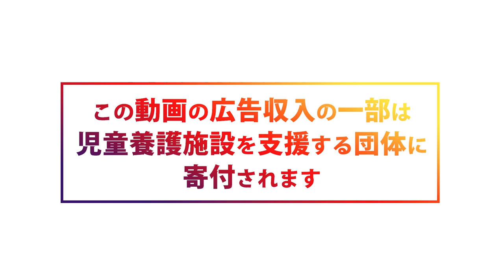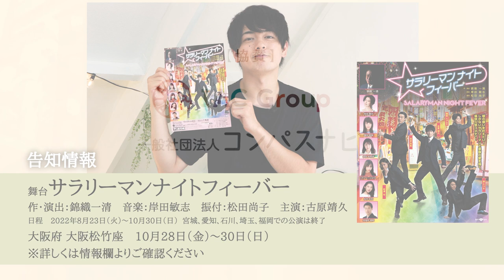53【特別企画】ゲスト 古原靖久さん《前編》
【スペシャルゲスト】古原靖久さん

舞台
🕺🏻サラリーマンナイトフィーバー🕺🏻

※この動画の広告収入の一部は児童養護施設を応援する団体に寄付されます

児童養護施設出身の３人の視点から社会を考え、新しい未来を作るための"声"を発信する番組
キーワード《多くの人に知ってもらうこと》《支援の情報が必要な人に届くこと》

出演者
⭐️ブロ ブローハン聡
1992年生まれ、東京都出身。フィリピンとスペインと日本のミックス。
現在は（一社）コンパスナビで児童養護施設等を離れた
親を頼れない若者をサポートをしている。
また、無戸籍、無国籍、虐待や児童養護施設の経験から
講演活動やYouTubeの媒体を通して情報を発信している。
児童養護施設「THREE  FLAGS〜希望の狼煙〜」
著書「虐待の子だった僕-実父義父と母の消えない記憶」（２０２１年10月８日、さくら舎）

⭐️まこちゃん 山本昌子
1993年生まれ 東京都出身。
生後4か月から2歳まで乳児院、2歳～18歳まで児童養護施設、18歳から19歳まで自立援助ホームで生活した経験を持つ。
"ACHAプロジェクト"という児童養護施設出身者の成人をお祝いするボランティア活動の代表を務める。

⭐️ライト 西坂來人
1985年生まれ。福島県出身。
父による家庭内暴力から逃れるため小学５年生〜６年生の時期を児童養護施設で過ごす。中学生に上がると同時に家庭復帰し、それ以来母子家庭で育つ。
東京を拠点に映画監督、絵本作家として活躍。
児童養護施設の子ども達と絵本づくりを通して自己肯定感を育む活動や、広く一般の方に児童養護施設を退所した後の若者達の現状をしってもらういっかけ作りとして映画を公開し講演活動も行っている。

協賛★ IACグループ 一般社団法人青少年自助自立支援機構(コンパスナビ)
埼玉県より「未来への応援スタート事業」を受託し、児童養護施設や里親の
もとを巣立つ若者への就労支援、住居支援、運転免許取得支援を行っている。
さらに埼玉県の「児童養護施設退所者等アフターケア事業」を受託し、社会
的養護出身者の居場所「クローバーハウス(埼玉県さいたま市浦和区)」を
運営。

◆番組スポンサーを募集しております
クラウドファンディングサイトGoodMorningよりお申し込みが可能です。詳しくは下記リンクをご覧ください。

ご不明な点などございましたら下記メールアドレスまでご連絡ください。

告知情報

★ポスターの掲載場所の募集について
下記のメールアドレス、または公式SNSからダイレクトメッセージをお送り下さい。

★THREE FLAGS -希望の狼煙- 公式SNS

※コメント欄の書き込みについて
当番組に出演したゲストの方に対して、当人を傷つけるような書き込みがあった場合などには、コメントを削除させていただくことがございます。ご理解いただけましたら幸いです。